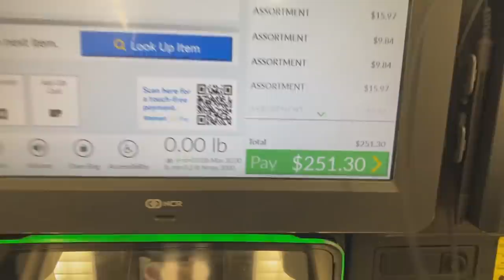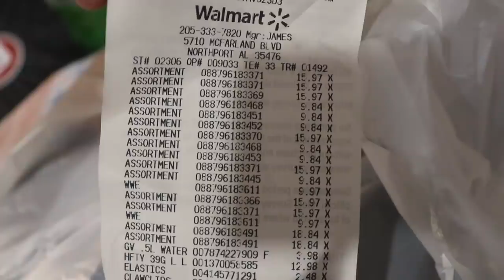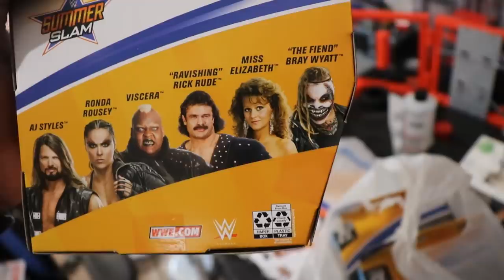BUYING EVERY WWE FIGURE FROM MY WALMART!